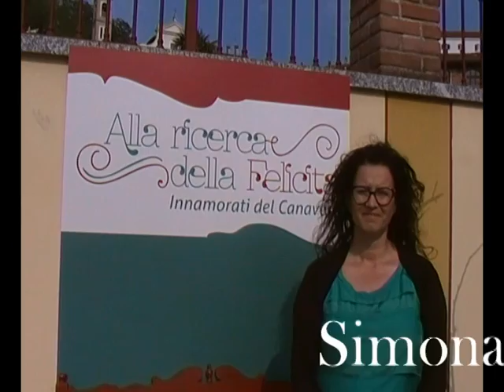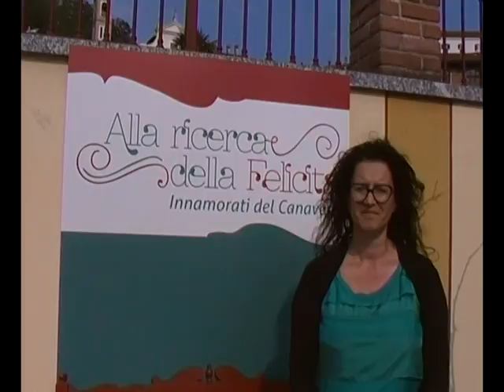Presentazione Alla ricerca della Felicita - Innamorati del Canavese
Presentazione della Manifestazione itinerante 'Alla ricerca della Felicita' - Innamorati del Canavese.
Gli eventi si susseguiranno nei mesi di luglio, agosto, settembre e ottobre e coinvolgerà 17 Paesi del Canavese.
Interviste a Simona Truglio, Presidente Associazione di Promozione Sociale Eleyka e a Davide Motto, Direttore artistico - 11 giugno 2016 - Torre Canavese (TO)